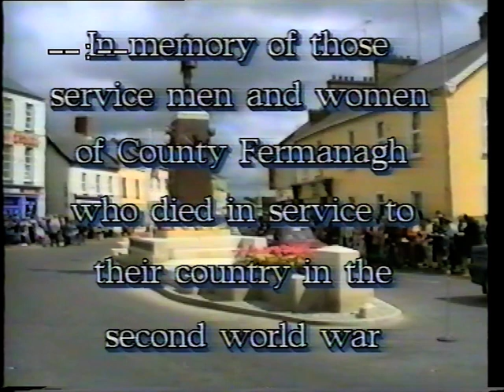ROYAL BRITISH LEGION DISPLAY ENNISKILLEN CASTLE VE DAY 1995